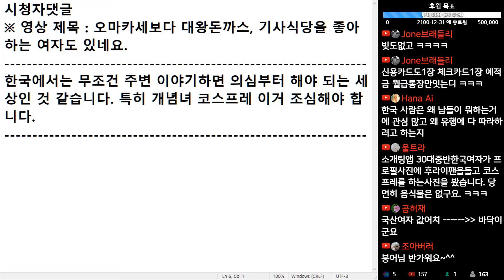(※시청자댓글) 한국에서는 무조건 주변 이야기하면 의심부터 해야 되는 세상인 것 같습니다. 특히 개념녀 코스프레 이거 조심해야 합니다.